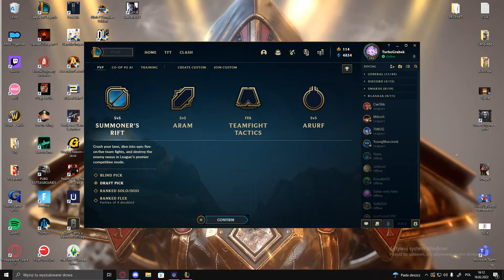Graba dźwięk mp3